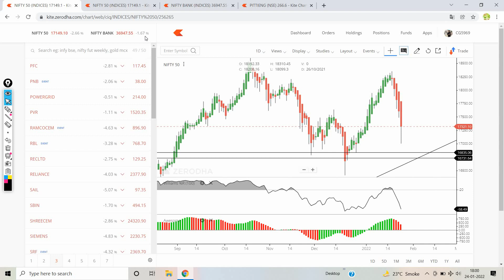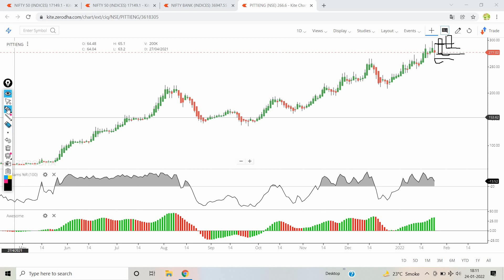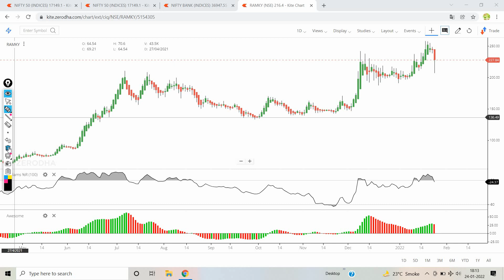nifty prediction for tomorrow | 25/01/22 | intraday stock to buy now | nifty n banknifty analysis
My dear Traders, in this video I have explained NIFTY and Banknifty weekly chart analysis.1 intraday stock with heikin ashi candle strategy..good risk reward for trade...simple price action strategy...Momentum stocks. With price action... Adx strategy... Buy on dips strategy.volume breakout stocks for next week

1.PITTIENG

swing trading stocks for may 2021,